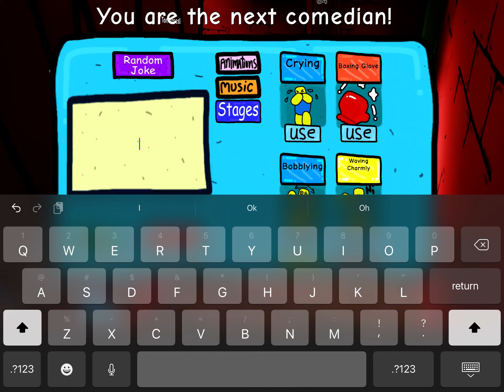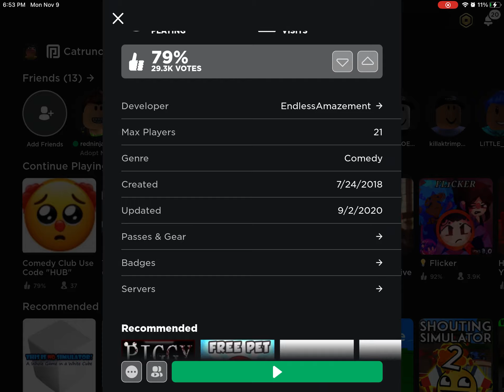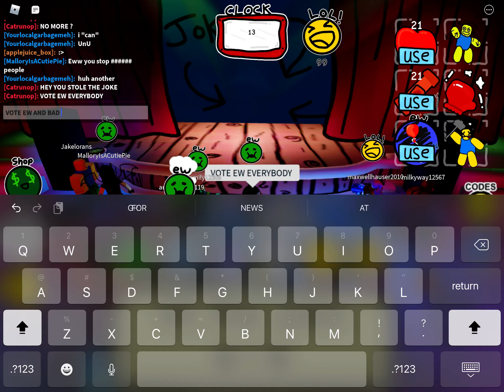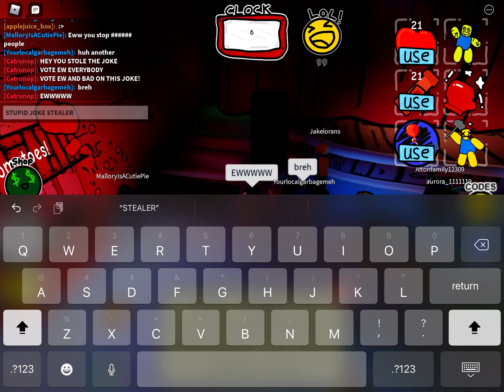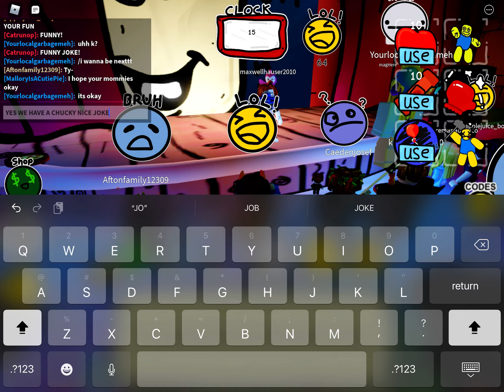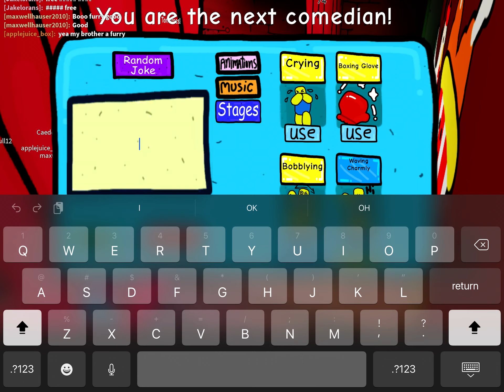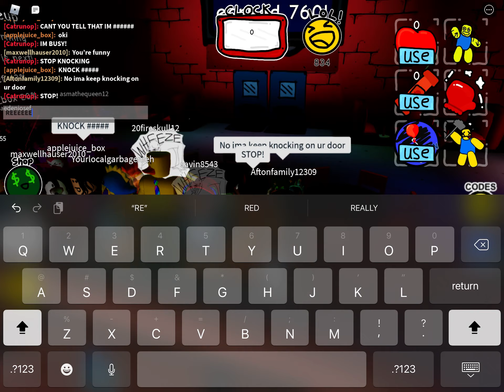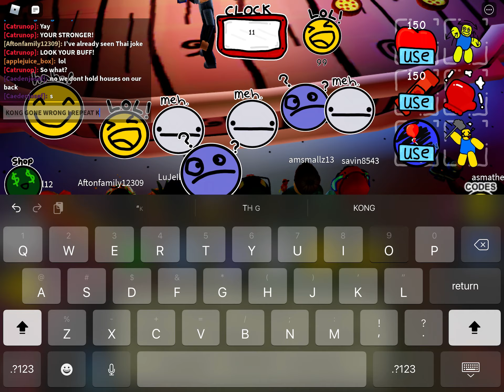tHiS Is N0 j0Ke